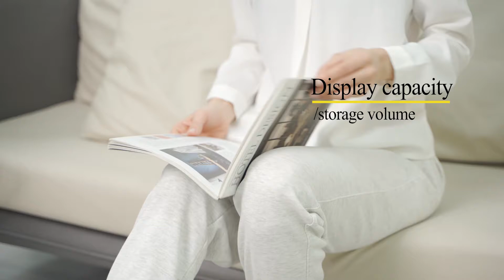Wire Basket Storage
Wire basket storage is a great way to organize your things. The grill design makes it easy for you to see what's inside, as well as keeping the items from being crushed. This product is perfect for small spaces!
This beautiful wire basket is perfect for storing all of your household items. It has a sturdy, durable construction that will last you for years to come and can be used in any room of the house. Its easy to find what you're looking for without having to dig through piles on piles of junk!